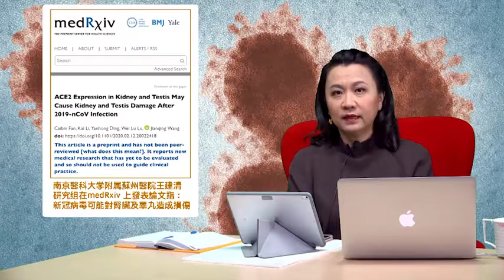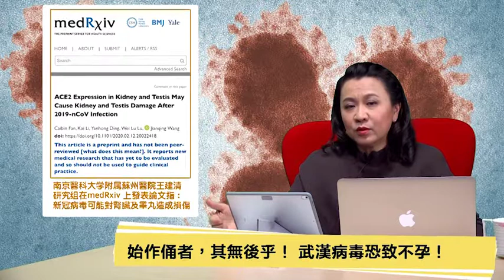童文薰：這個星球養不起中共！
始作俑者，其無後乎！武毒恐致不孕。中國一個醫療團隊在美國一份權威醫療雜誌發表學術論文，警告武肺病毒可能導致不孕。從毒奶事件到「斷後」病毒，都可能成為壓垮中共的最後一根稻草。這個星球養不起中共！